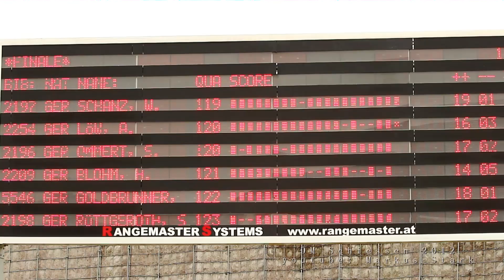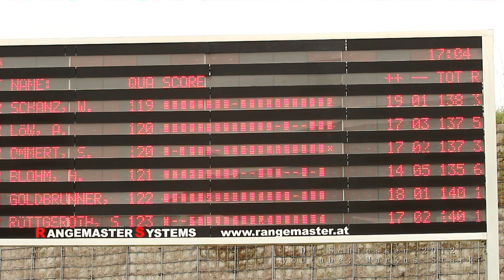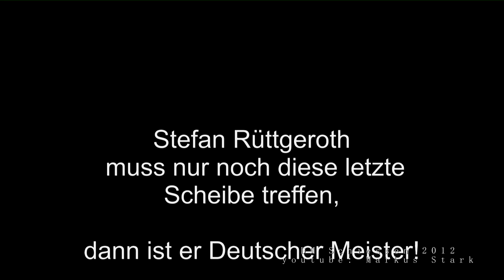DM Schiessen 2012 Trap Finale Männer 1080p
Finale Schützenklasse

Ein paar Testaufnahmen während der DM Sportschiessen 2012 in München-Hochbrück
Just some test shoots with my camera during German Championship 2012 Sports Shooting